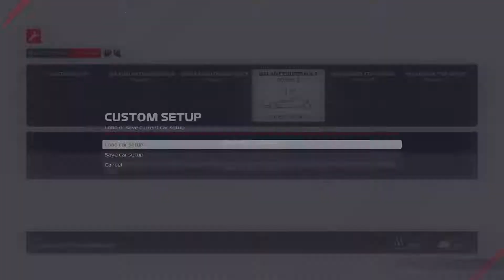F1 2021 Centaurus Mersedes GRT Austin America GP Online 25% Race